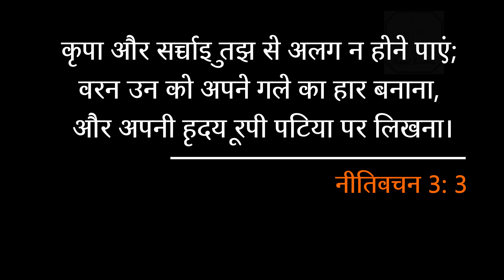Bible Verses For The DayIIApril 25, 2022IIEnglish-Hindi-MalayalamII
Our Light - God is Love